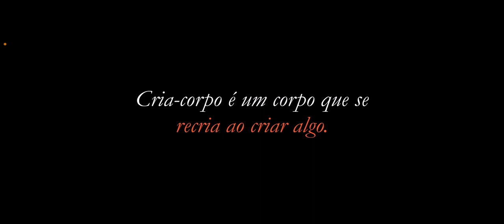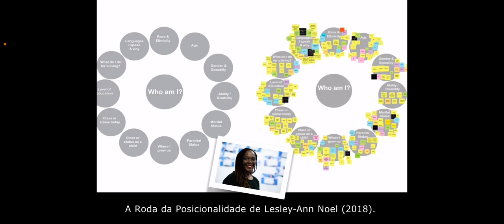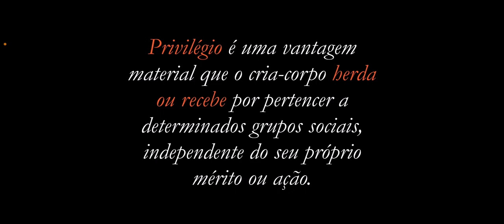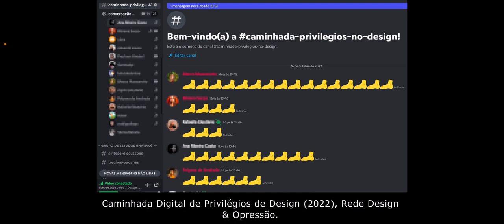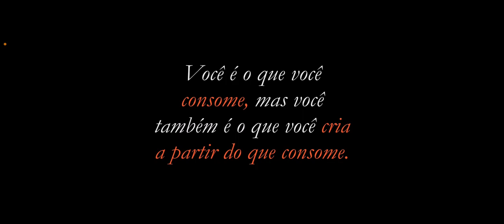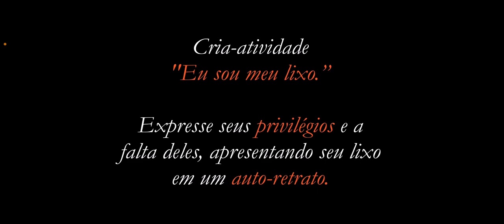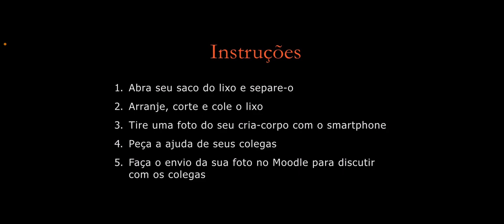Expressando a posicionalidade do cria-corpo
Posicionalidade é a reflexão crítica sobre a posição sócio-histórica do corpo que cria, incluindo ancestralidade, gênero, raça, classe, etnia, condição física e amanualidade. A reflexão sobre a posicionalidade evidencia os privilégios de quem pode ser criativo, herdados ou recebidos não por mérito, mas por pertencer a determinados grupos sociais. Nesta oficina, é proposta uma cria-atividade de reflexão sobre os privilégios e falta de privilégios do cria-corpo manifestos na produção de lixo reciclável. Os participantes tiram um auto-retrato com o lixo acumulado durante uma semana de modo a refletir criticamente sobre seu cria-corpo.

Baseando-se no trabalho inovador da professora Lesley-Ann Noel, conhecida por promover discussões sobre diversidade cultural e corporal, a oficina também explora o tema dos privilégios. Os participantes são incentivados a refletir sobre quem detém acesso às oportunidades de criação e a investigar as razões por trás dessa disparidade. A desigualdade, frequentemente perpetuada através das gerações, é examinada de maneira aberta e crítica.

O conceito de "cria-corpo" está intrinsecamente ligado à noção de posicionalidade, ambos desempenhando papéis cruciais na compreensão da identidade e da formação individual. O "cria-corpo" representa a ideia de um corpo em constante processo de criação e recriação, não apenas no sentido físico, mas também no sentido emocional, intelectual e criativo. Este termo reconhece que um corpo não é uma entidade estática, mas sim uma entidade em fluxo, constantemente influenciada por experiências, aprendizado e interações.

A posicionalidade, por sua vez, refere-se às condições e contextos que moldam a identidade e as experiências de um indivíduo. Envolve fatores como origem étnica, gênero, classe social, raça e até mesmo o ambiente cultural em que alguém cresce. A posicionalidade destaca que cada pessoa ocupa um lugar único na sociedade, influenciando suas perspectivas, oportunidades e desafios.

A conexão entre "cria-corpo" e posicionalidade emerge quando se considera que o processo de criação não ocorre em um vácuo, mas é fortemente influenciado pelas condições e experiências que um indivíduo enfrenta. Nossas escolhas criativas, nosso desenvolvimento intelectual e nossas perspectivas são moldados por nossa posicionalidade. A forma como interpretamos o mundo ao nosso redor e expressamos nossas ideias é profundamente influenciada pelas circunstâncias em que vivemos.

Ao criar autorretratos usando materiais recicláveis, os participantes têm a oportunidade de incorporar sua posicionalidade em suas expressões criativas. Isso não apenas reflete a influência de suas histórias individuais, mas também ressalta como a posicionalidade influencia o processo criativo e a forma como nos relacionamos com o mundo ao nosso redor.

Esta oficina salienta o papel vital dos designers, uma vez que os produtos que concebem influenciam diretamente a sociedade. Projetos como aquele mostrado no documentário Lixo Extraordinário sobre o trabalho do artista Vik Muniz, que envolveu a colaboração de catadores de lixo na produção artística, ilustram o potencial do design para abordar questões sociais complexas. A experiência pessoal do autor, ao criar um autorretrato a partir de seus próprios resíduos, também destaca como nossas escolhas de consumo revelam nossa posição social e enfatiza a importância da autocrítica nesse contexto.